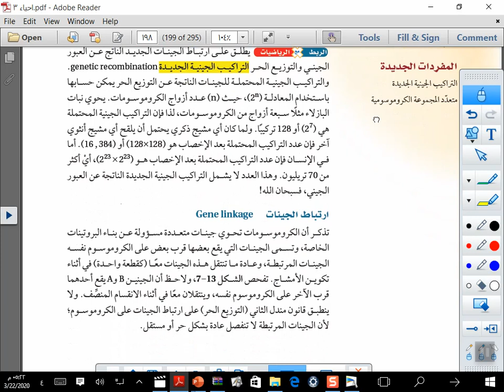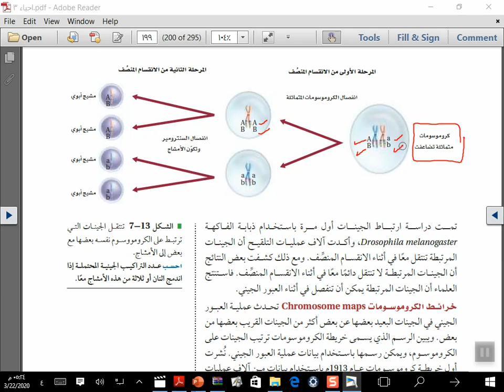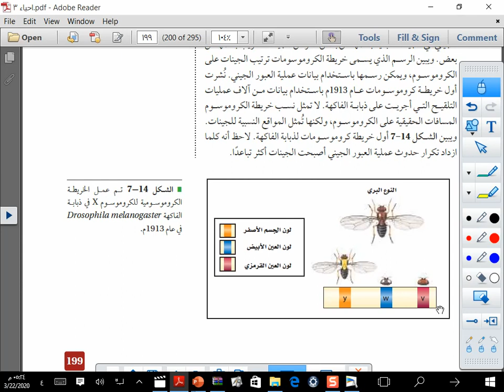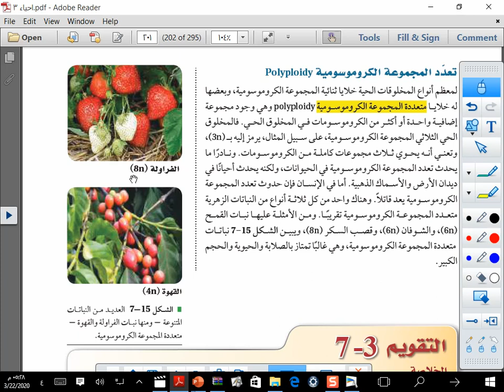09 ثالث ثانوي - أحياء - الوحدة السابعة - الدرس الثالث ارتباط الجينات